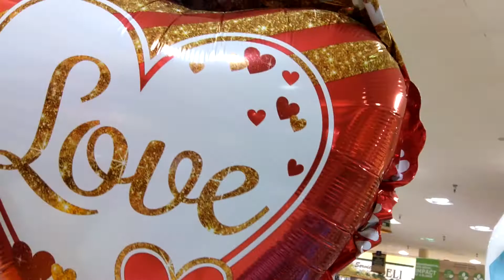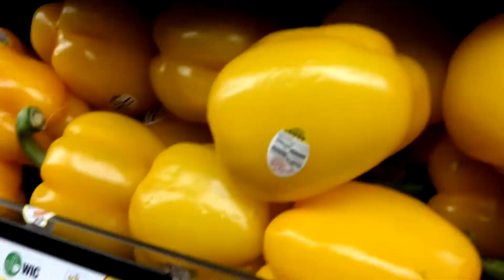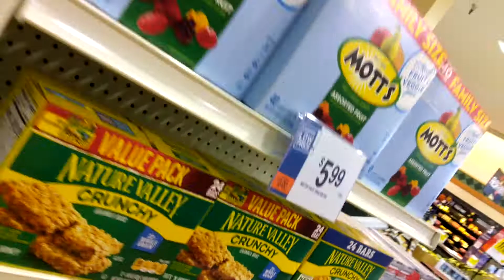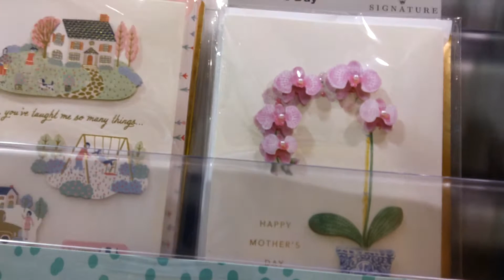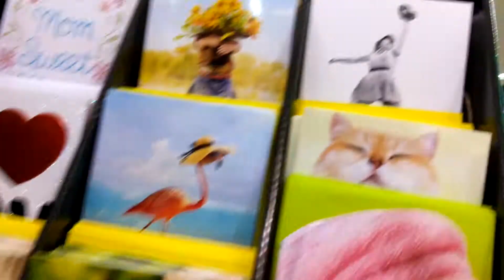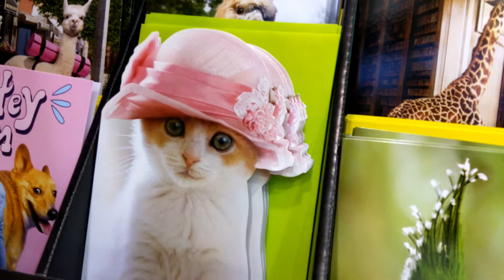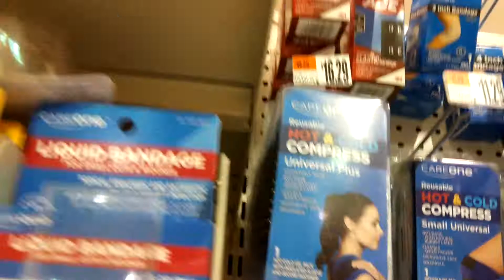Hola amigos por a ca voy de compras 😀👩‍🚒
Hola amigos por a  aquí voy a comprar unas ricas y deliciosas verduras 🥒🥒🍅